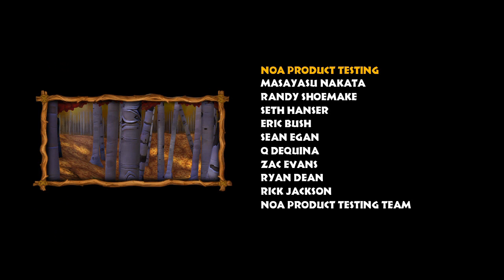Donkey Kong Country Tropical Freeze ALL BOSSES (Wii U)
ALL BOSSES in DONKEY KONG COUNTRY TROPICAL FREEZE on Wii U! From raging polar bears to furious pufferfish and Lord Frederik himself, DK and Diddy take on all 6 of the game's notoriously tough boss battles!